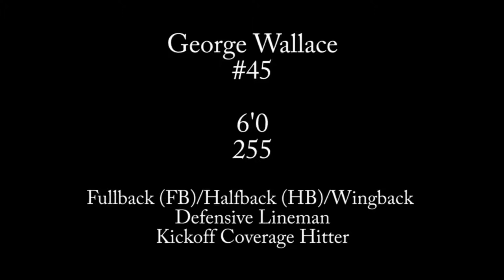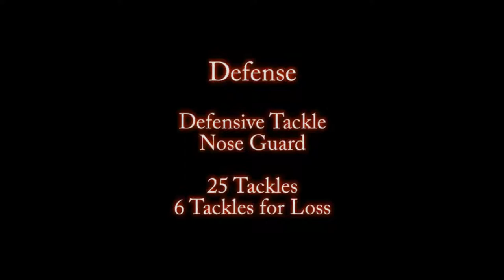George Wallace highlights-Class of 2013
George Wallace-Class of 2013